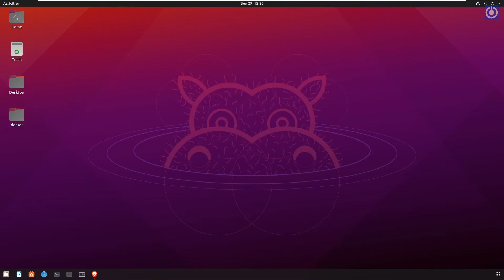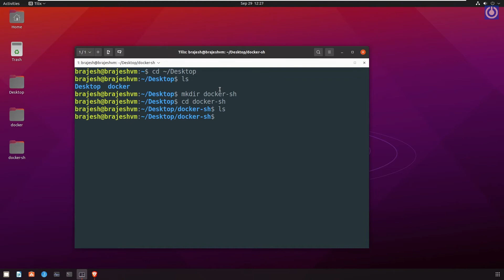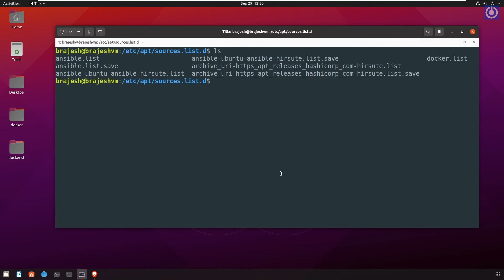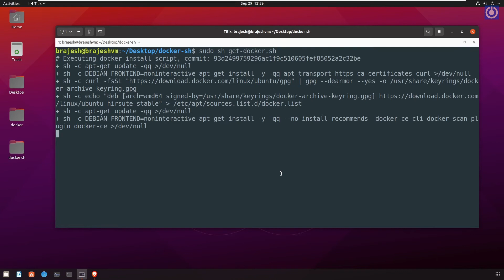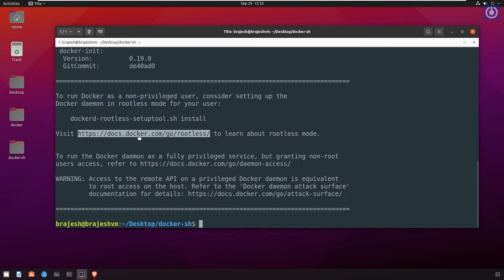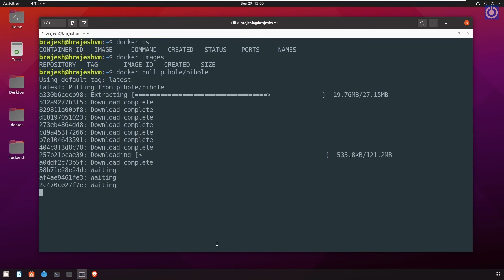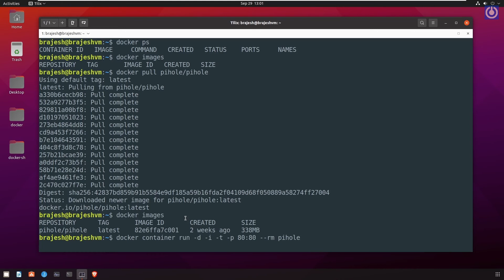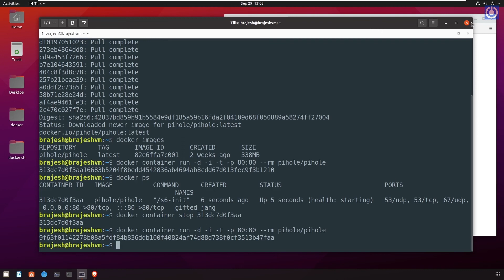How to Install Docker in Ubuntu 21.04 Using Convenience Script | Part - 3 Method - 4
You can install Docker Engine in different ways. Here we will learn the four methods of installation of Docker in Ubuntu 21.04
Method – 1: Installation of Docker Using Official Repository. This is the recommended approach.
Method – 2: Installation of Docker Using Ubuntu OS Default Repositories apt.
Method – 3: Installation of Docker Using a .deb Package from Docker Official Website This method is the recommended when no internet available.
Method – 4: Installation of Docker Using Convenience Script.

commands used in this video for your reference. You can copy from here.
$ cd ~/Desktop
$ mkdir docker-sh
$ cd docker-sh
$ sudo sh get-docker.sh
$ docker ps
$ docker pull pihole/pihole
$ docker container run -d -i -t -p 80:80 --rm pihole/pihole
$ docker container stop [Paste your container ID here.]